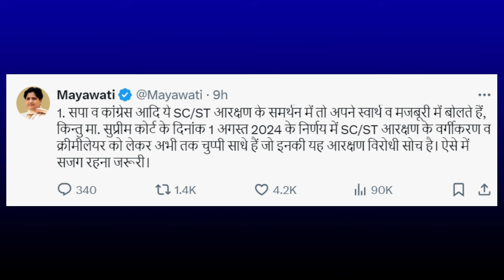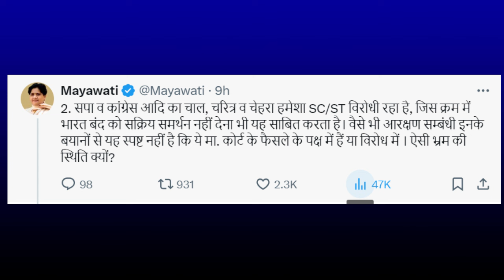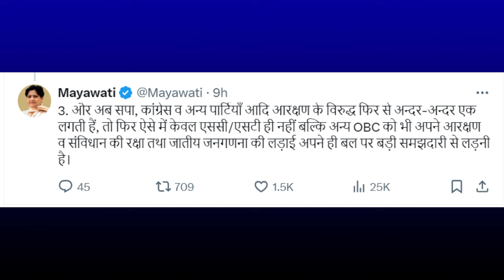SC ST आरक्षण की लड़ाई अपने बूते लड़ेंगे ! MAYAWATI की Akhilesh - Rahul चेतावनी